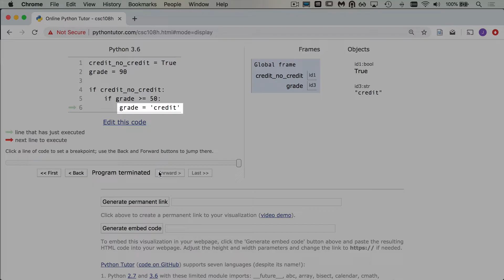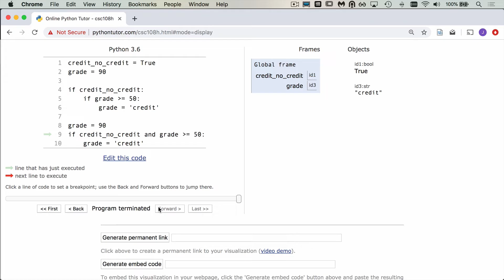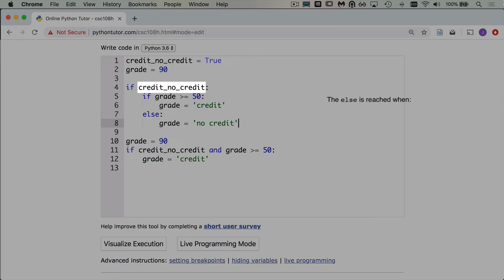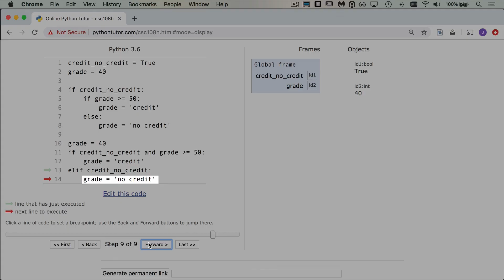3ifoptions part2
Part 2 of structuring if statements